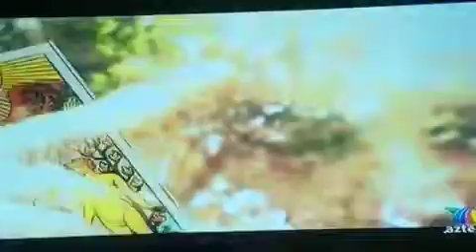Ex integrante de los Beatles enfermo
Beatles ex integrante enfermedad ramsesvidente🔮® visión @AztecaUS @Al_Extremo